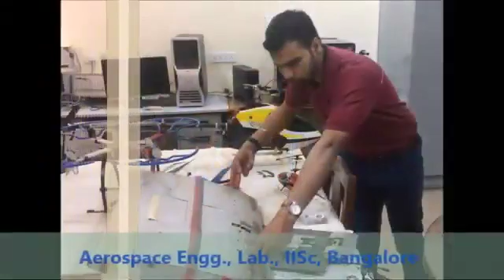Dr Rajnish Mallick_Alumni Punjabi Uni_IISc_MIT Professional Edu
Brief Bio-sketch - Addressing at Punjabi Uni.:

Dr Rajnish Mallick is an Aerospace Scientist, Visual Mathematics Evangelist and Staff Data Scientist. He did his MS Research and Doctorate in Aerospace Engineering from Indian Institute of Science (IISc), Bangalore, followed by Post-Doctorate in Applied Mathematics and Aerospace Engineering from IISc. He designed and developed a smart trailing edge flap for helicopter vibration alleviation and transferred the Technology to HAL with TRL 4+. He is passionate about Research and Technology (R&T) and started his career in John Deere Technology Center as Design Engineer after his B.Tech. in Mechanical Engineering. Later, he pursued his passion for Aerospace and Applied Mathematics and joined Rolls-Royce, Jet Engine Division. He served at various Technology and Strategy roles in Rolls-Royce and directly worked under CTO office in the Innovation Hub at R2 Data Labs. He led the team of Data Scientists and Decision Scientists and worked on BR715, Trent 700 and Trent XWB jet engine - world’s most efficient large aero-engine. He developed a non-linear Prognostics algorithm and was nominated for most revered Sir Henry Royce Award. He was also AI Hub lead for Rolls-Royce India and held various Global roles.

He is also alumni of MIT Professional Education and did specialization in Digital Programs from Massachusetts Institute of Technology, Cambridge, USA. His current research interests include Visual Mathematics, Applied Artificial Intelligence, Applied Mathematics, Prognostics, E/SHM
(Engine/Structural Health Monitoring), Engineering Optimization, Smart Materials and Structures, Structural Dynamics, Helicopter Engineering, Stability of Structures and STEM Education. Dr Mallick has 11+ years of applied research experience in Aerospace and Mechanical Sciences R&D with focus on Applied Mathematics and Aerospace Engineering. He has authored more than 20 research papers and 01 book-chapter. He is a recipient of the Gold Excellence APAC Award from Rolls-Royce and World Wide Engineering excellence Award from John Deere. He is also receipt of Aerospace Young Engineer Award for his PhD work. He led a team which won a coveted 32nd American Helicopter Society (AHS) International Student Helicopter Design Competition as best new entry in graduate category, the Panelists were from NASA, Boeing, Bell Helicopter, etc. He is also founding President of Society for Industrial and Applied Mathematics (SIAM) Chapter and AHS International Chapter at IISc. He was the Panelist and Keynote speaker at IIT Madras conclave on AI in Engineering. He delivers public lectures and keynote talks and likes to mentor budding scientists and engineers. Currently, he is engaged in writing his book on Visual Mathematics for Scientists and Engineers.

Further updates concerning his profile can be obtained from the LinkedIn id provided below.